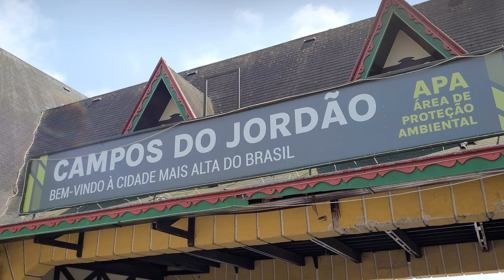DESTAQUE DO ANO CAMPOS DO JORDÃO COM CARRO DE SOM DA WD EVENTOS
Destaque Vale com 4 portais.

TOP20 Destacando os melhores da cidade de SJC e Jacareí
Destaques e destacando

Recebeu o convite para participar, participe, vc é destaque na cidade.

TOP20 somente indicações e por convites. Se achar que se enquadra no TOP20, no envie uma msg.

TOP100 em andamento
TOP100 JD AQUARIUS
TOP100 URBANOVA
TOP100 CAMPOS DO JORDÃO
TOP100 LITORAL
TOP100 TAUBATÉ

Revista mensal e especial em andamento
Temos duas capas mensais disponível, entre em contato se te interessar.

Temos o grupo Elas Brilham, que elas podem divulgar seus trabalhos gratuitos

Temos o grupo Destaque Vale com publicações diárias

Grupo Destaque Vale com 50 colaboradores entre profissionais jornalistas, agências, fotógrafos e colunistas.

Destacou é DESTAQUE VALE!
Agora Destaque Vale em todos shows de SJC e região.